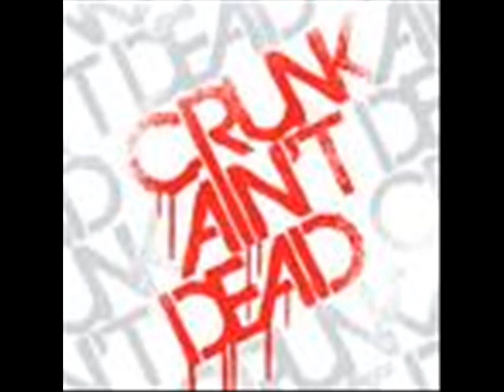Show you what i got youngbee.wmv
yeah man this is some pretty sick shit you gotta love it